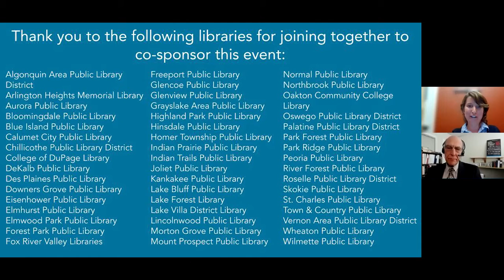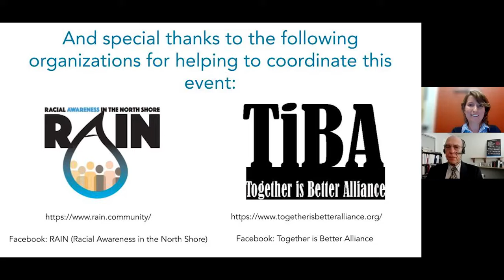The Color of Law & Reversing Segregation with Richard Rothstein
Author and researcher Richard Rothstein discusses the policies that led to racial segregation in American communities and what can be done to work toward racial equity.